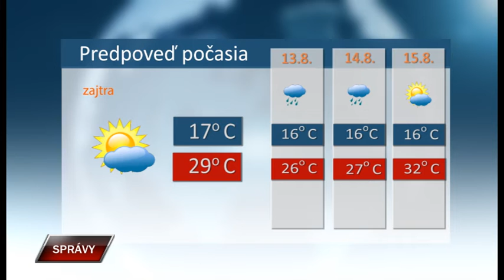Spravy 11 8 2022